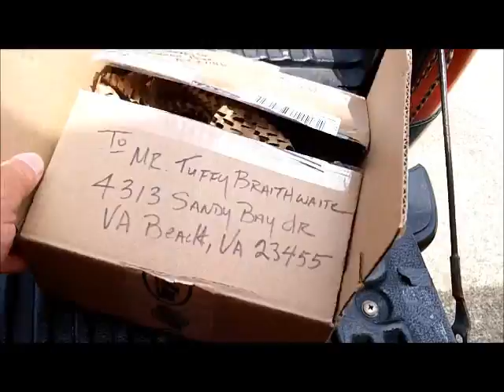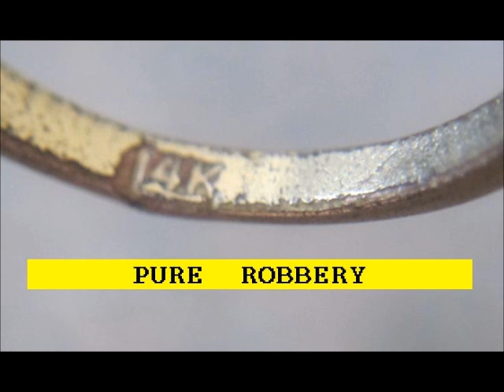JUN 20TH - Rings in the Scoops -bling - crap ctx's rule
NADA AT 7 AM TODAY -- JUNE 20TH

Rained on us today a few times -- had to take one break with Fireworks and Bill D.

Then off again in our quest for the yellow metal -- Denny and I.

First 6 or 7 blocks -- bleak, then things started to improve south.

You will see much bling and crap and then one piece of yellow.

Knife gig tomorrow, so I might have to make an evening spin on sat.  -- stand by for more in that.

Starting Surfchurch Sunday I am going to drum into service my old trusty 8" Excalibur.  The big waves are just toooooo much for the ctx.  Big wave knocked off the arm cup today, so I will use the ctx mainly for the bay and evening spins that will not involve any big waves.

I really only bought this new CTX 3030 for the bay and that iron areas we hunt in - I am afraid prolonged usage will wreck havoc with it. Working in the big waves required a strong shaft since most of the time I use it to brace myself when the big waves crash on and around me and the ctx is not the best for that zone. looks big and bulky, but I think frail. Some say carbon fiber - crap I say.

So Sunday I will use the 8" excal and the real carbon fiber shaft I have been using now for the 4th season in the waves.

VIDEO will be up later on -- if u want to watch it -- gravediggermax  on youtube.

See you, good luck to everyone.

OR

Scoops:
.1) New 8" T-rex S/S scoop.